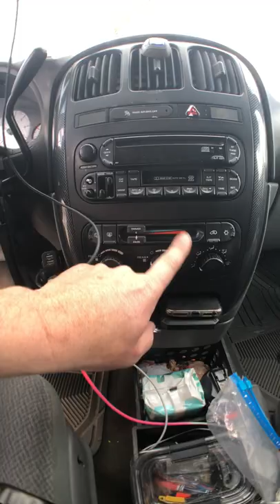2005 Dodge Grand Caravan 3.8L Resistor Blower Replacement